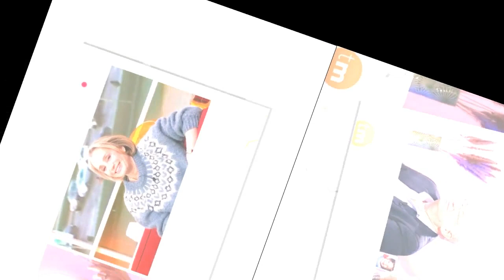"Hasard de la programmation" : malaise sur France 2 entre deux invités, Julia Vignali et Agathe Leca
"Hasard de la programmation" : malaise sur France 2 entre deux invités, Julia Vignali et Agathe Lecaron tentent d'arrondir les angles